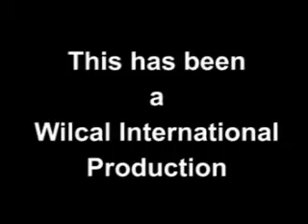William D Evans Paddleboat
The William D Evans Paddleboat on Mission Bay San Diego